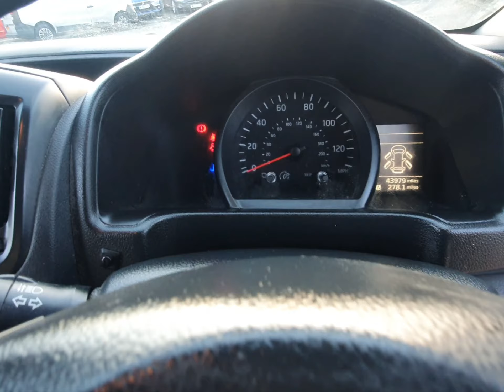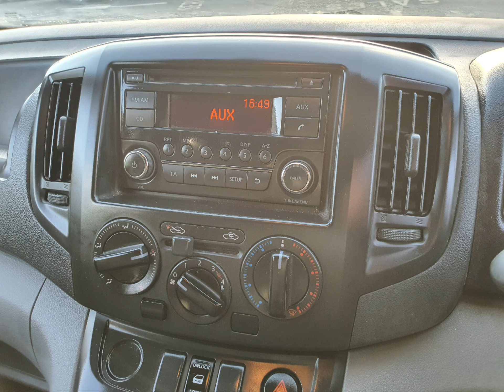DU65LGN Nissan NV200 1.5 DCI Acenta 110 bhp with 43836 miles + Stills 4K